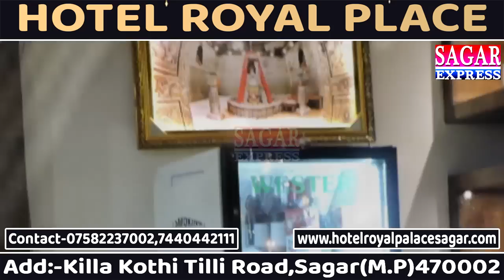टमाटर के चक्कर में पत्नी पति को छोड़कर फुर्र हो गई कसम से कसम से